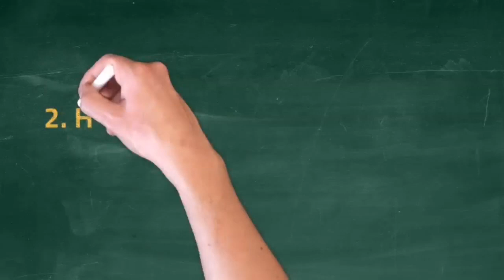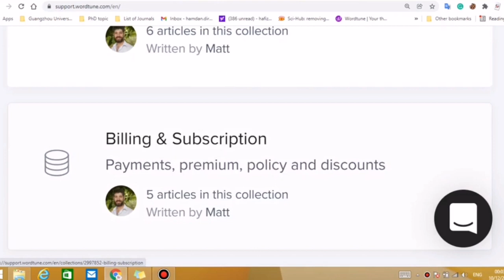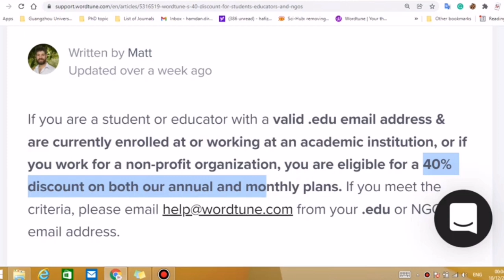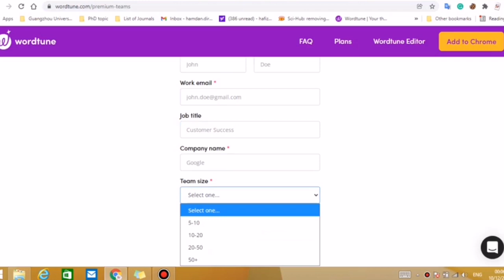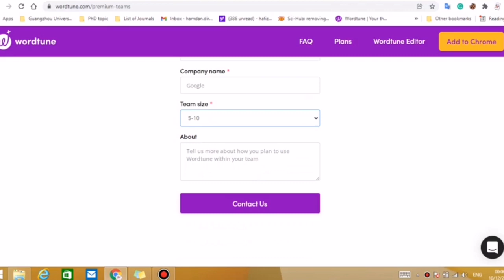Good News: Wordtune Premium account with 40% discount for Students & Teachers | How to get Wordtune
In this video,, I showed how to buy wordtune from the official website of wrodtune. Furthermore, I showed how to buy wordtune with a 40% discount.

We cover and talk about below topics too:

01 How to use WordTune
02 How to access WordTune freely
03 WordTune unlimited rewrite
04 Best Paraphrasing tools
05 WordTune free premium account
06 WordTune crack
07 WordTune for words
08 Plagiarism removal online tools
09 WordTune not working
10 Top Paraphrasing tools
11 How to get wordtune premium account
12 How to get wrodtune with discount

discount for studnent